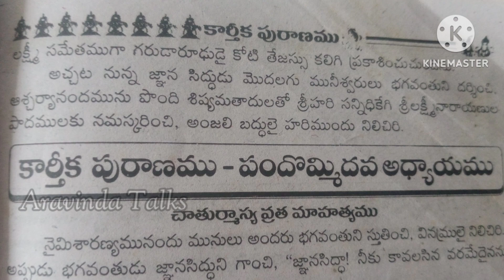కార్తీక పురాణం 18 వ అధ్యాయము|Karthika puranam 18 th chapter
కార్తీకపురాణం
కార్తీక మాసం స్పెషల్ ,
కార్తీక పురాణం 18వ అధ్యాయం ,